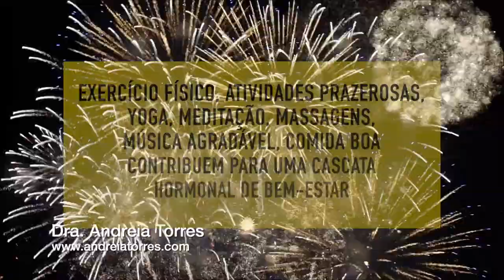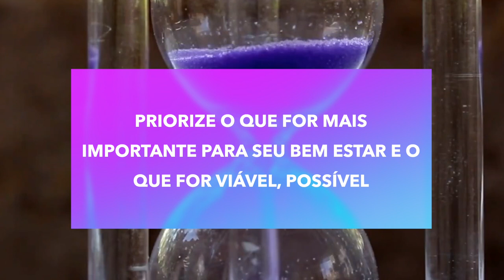SAÚDE DE FORMA AMPLIADA | APRENDA NUTRIÇÃO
A Organização Mundial de Saúde (OMS) define  saúde como “o completo bem estar físico, mental e social, e não só a ausência de doenças”. Mas o que seria essa saúde física, mental e social?

Saúde física -  engloba a condição geral do corpo em relação a doenças e ao vigor físico. Para uma pessoa ser considerada saudável, ela não deve ter doenças e possuir um metabolismo que apresente um bom funcionamento. Uma infância saudável, genética e condições de trabalho, são algumas das coisas que influenciam na saúde física.

Saúde mental - qualidade de vida emocional e cognitiva de uma pessoa. Percepção da realidade, integração social e emocional, entre outros itens são avaliados para definir a saúde mental de uma pessoa.

Saúde social - relacionada com a capacidade de o indivíduo interagir com outros e conseguir prosperar em ambientes sociais. Além de considerar a capacidade da pessoa de interagir com a sociedade, também são considerados os benefícios dessas interações com o bem-estar do próprio indivíduo.

➤ AVISO

➤ APRENDA MAIS

➤ BIOGRAFIA